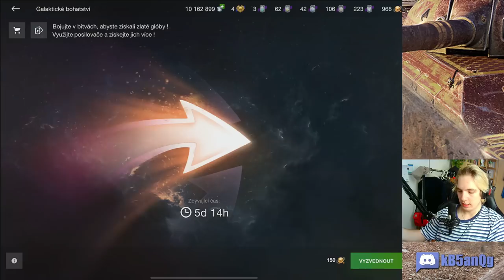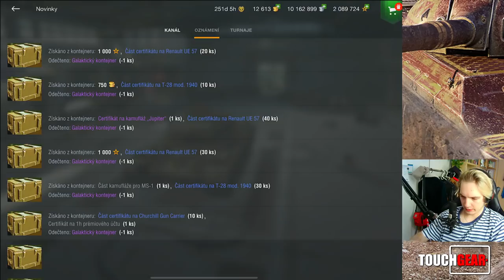Jsou DESETINÁSOBKY v pořádku? + bedničky z eventu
Njoy!

Sponzoři:
Jiří K.